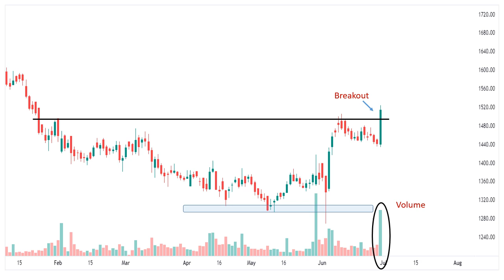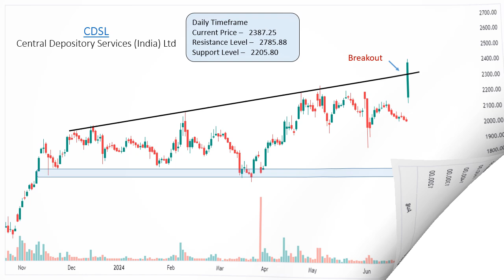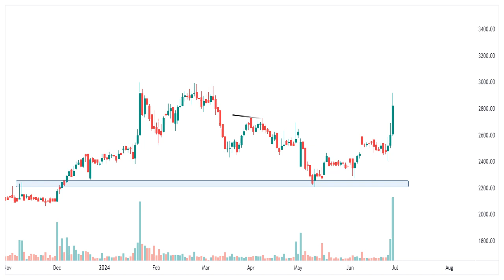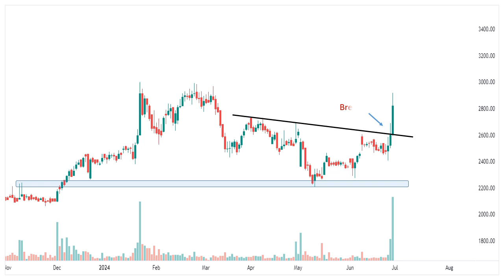Breakout stocks for tomorrow//Breakout stocks for swing trading //swing stocks for next week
Learn how to read stock charts and analyze trading chart patterns, including spotting trends, identifying support and resistance, and recognizing market reversals and breakout patterns.

Best chart patterns

• Double top

• Double bottom

• Rounding bottom

• Cup and handle

• Wedges

• Pennant or flags

• Ascending triangle

• Descending triangle

• Symmetrical triangle